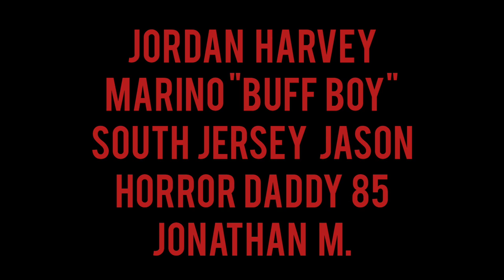JASON LIVES..IN BLAIRSTOWN [VLOG] Feat. C.J Graham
What's up y'all and Happy Friday the 13th! to celebrate the day of your favorite slasher, Pam's Baby boy..Jason Voorhees, I went to an event in Blairstown, NJ which was hosted by Jimmy J, and South Jersey Jason. I don't need to say anything else other than...

Happy Friday The 13th y'all! PEACE ✌♥️